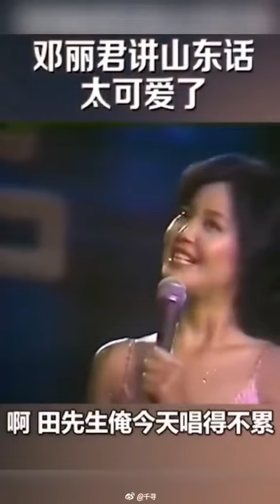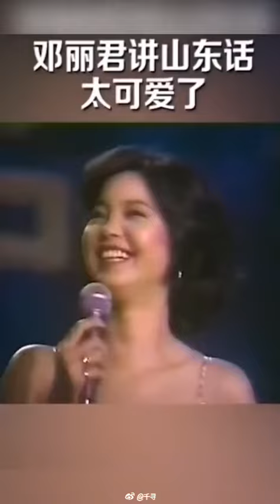分享邓丽君讲山东话的搞笑视频